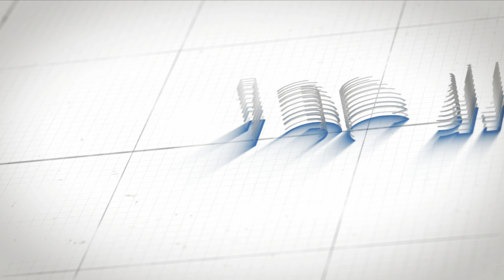My birthday with friends in Dallas, party bus, Sunday, Funday, oaklawn